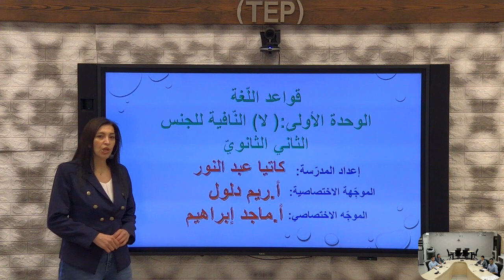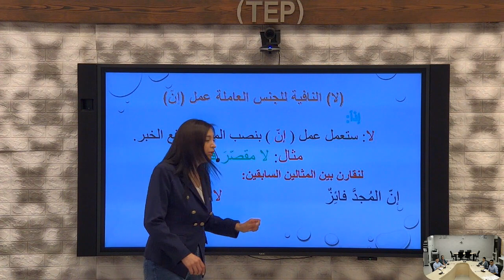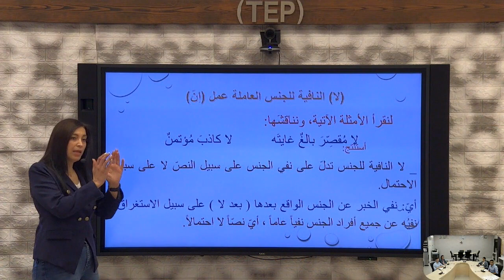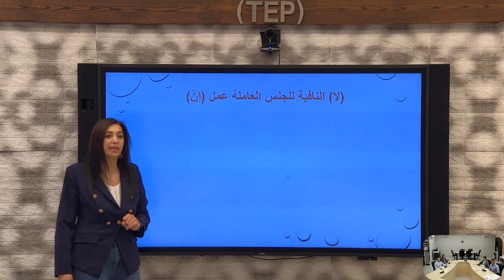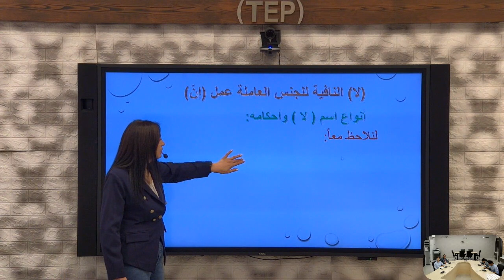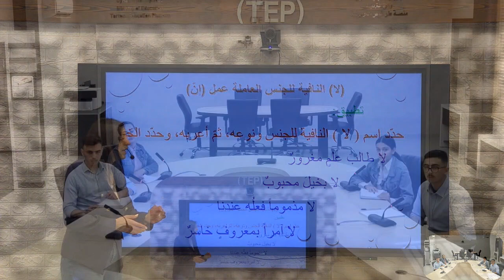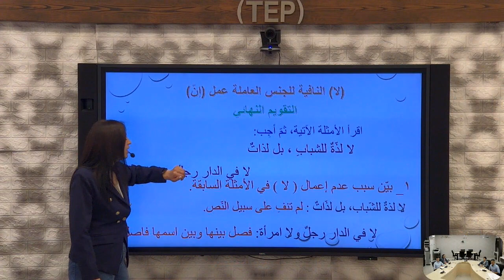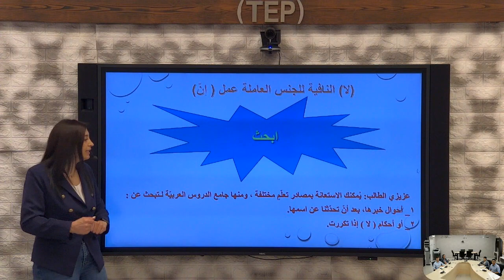الصف الثاني الثانوي - لغة عربية - لا النافية للجنس